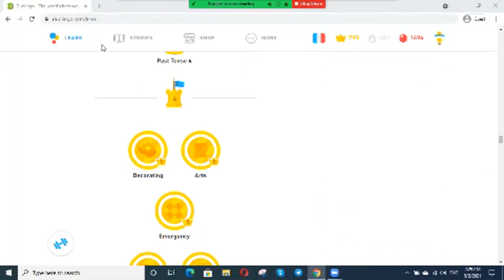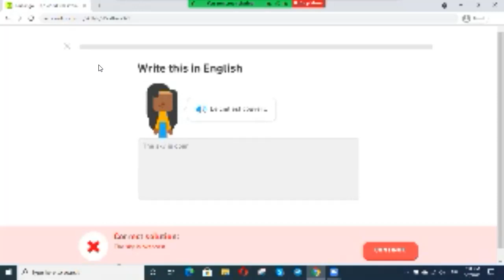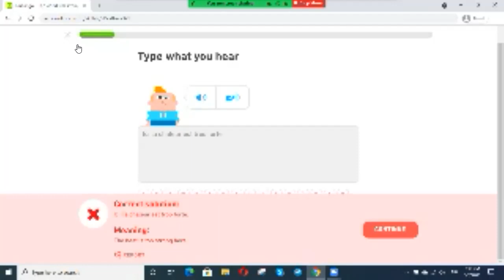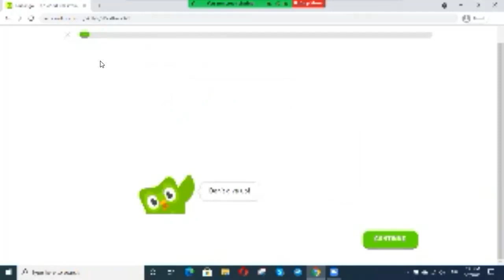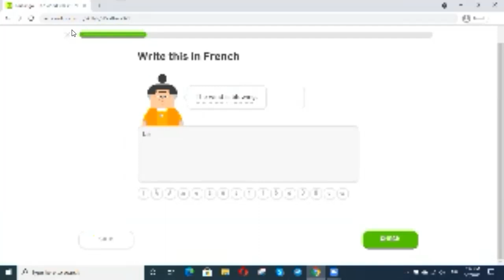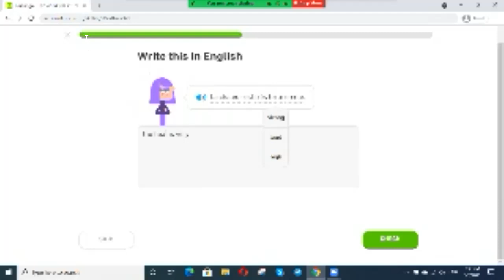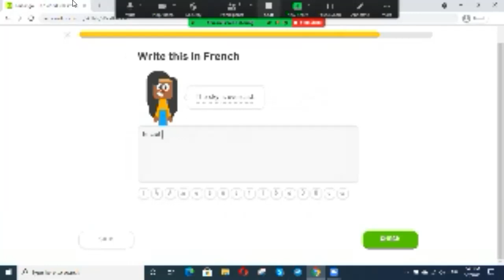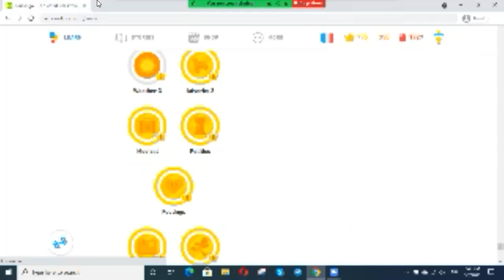Solving Duolingo puzzles